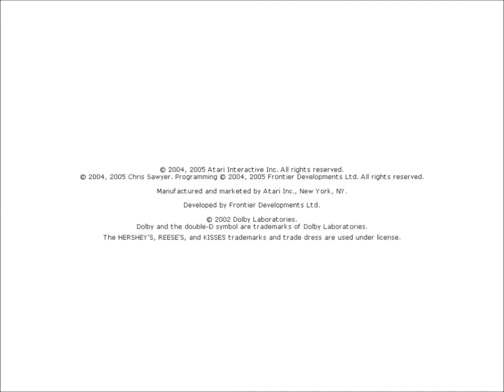Opa spielt RCTIII -- 53 -- Ein paar Bäume für die Urwelt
Wir bauen einen Fußweg durch diese Urweltbahn und anschließend setzen wir ein paar Bambuswände. Anschließend dekorieren wir mit Farnen und Palmen.

Opa spielt RCT, Opa spielt, Rollercoaster Tycoon, Roller coaster tycoon, Roller, coaster, tycoon,
Let's Play, Spiel, game, lets, play, Flöße, Baum, Bäume,
Die nächsten Folgen:
Folge 54 -- Bahntest
Folge 55 -- Eingangsbereich
Folge 56 -- Shelley in der Urwelt
Folge 57 -- Eine Frage an die Experten
Folge 58 -- Die Bahnsteige